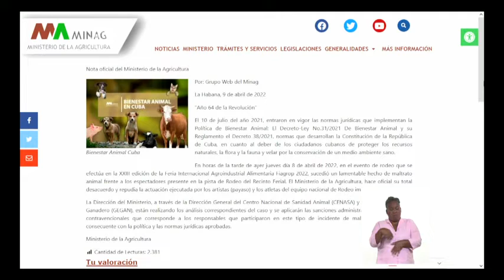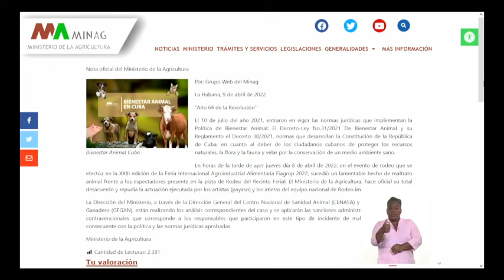Ministerio de la Agricultura de Cuba, en contra del maltrato animal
En horas de la tarde de ayer jueves día 8 de abril de 2022, en el evento de rodeo que se efectúa en la XXIII edición de la Feria Internacional Agroindustrial Alimentaria Fiagrop2022, sucedió un lamentable hecho de maltratoanimal frente a los espectadores presente en la pista de Rodeo del Recinto Ferial. El Ministerio de la Agricultura de Cuba, hace oficial su total desacuerdo y repudia la actuación ejecutada por los artistas (payaso) y los atletas del equipo nacional de Rodeo implicados en el hecho.